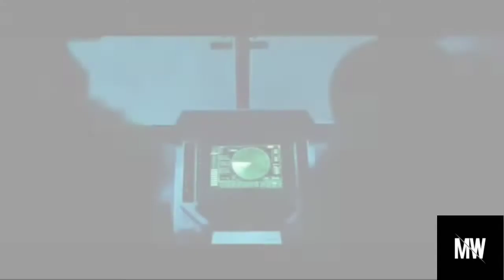GODZILLA 'KING OF MONSTERS' MUSIC VIDEO " FOR THE GLORY"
•••EDITED ON 5th OCTOBER 2020•••

•••UPLOADED ON 6th OCTOBER 2020•••

FILM -:- ••GODZILLA KING OF MONSTERS